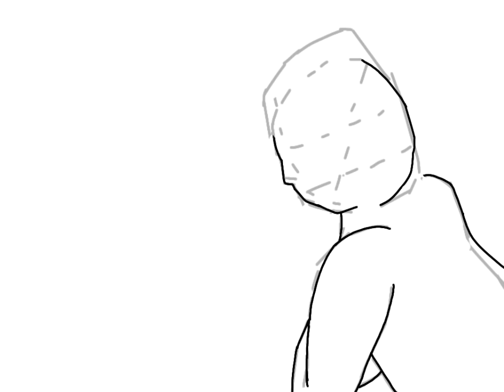RANBRAND ALERT RANBRAND IS HERE // Speedpaint of the ranboo rebrand :D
GUYS GUYS GUYS GUYS ITS THE RANBRAND

im exploding in happiness

thank you guys for watching me go crazy and paint the silly little R800 with the boobers, and have a good day/night! :D

dont think i forgot to tell you to drink water drink it now.ヽ(#`Д´)ﾉ /nf